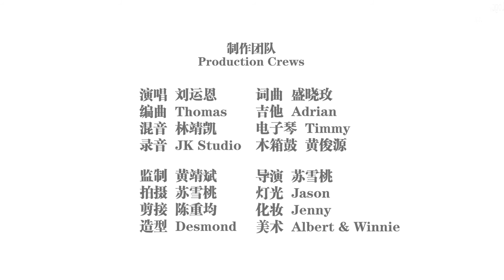弹琴说爱：〈你为何对我这么好〉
刘运恩传道毕业于台湾中华福音神学院道学硕士，目前为该神学院博士生，同时在美里怀恩堂事奉。